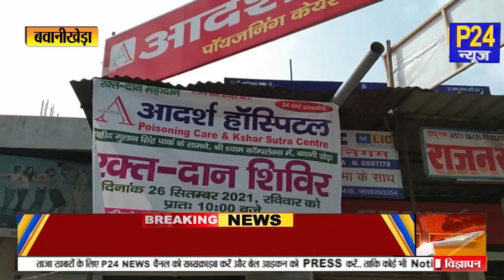Bawanikheda में रक्तदान शिविर का आयोजन || P24 News